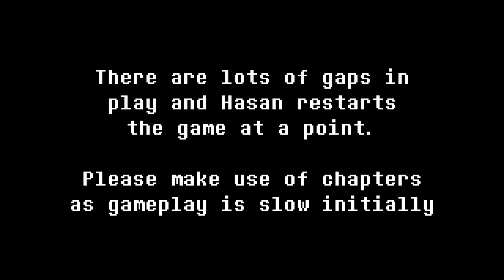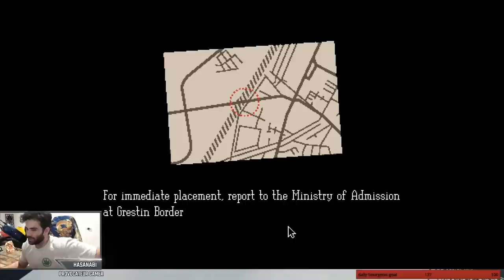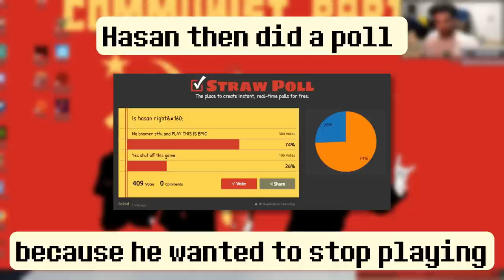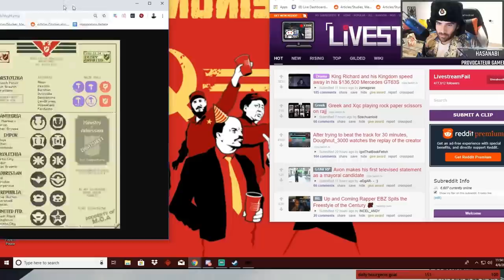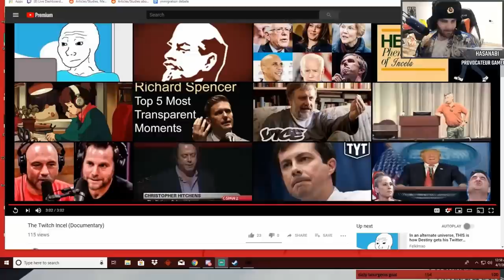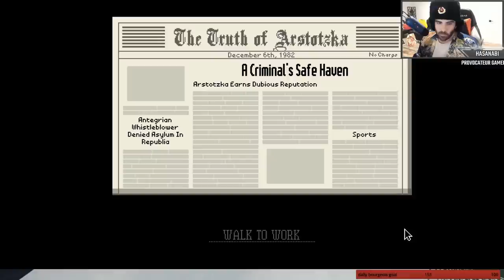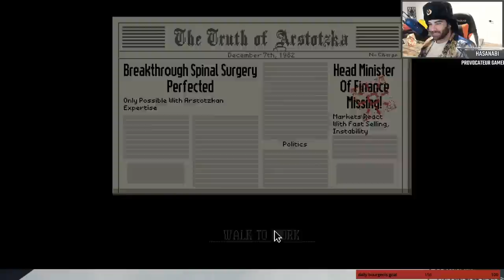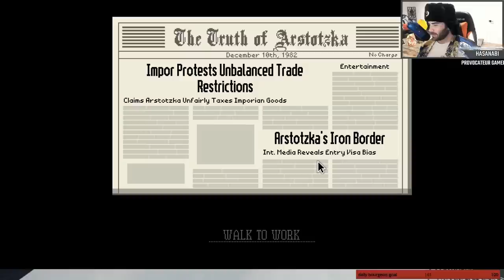HasanAbi Plays Paper Please | Part 1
HasanAbi Papers Please play through (part 1)

This entire video was made by clips, no vod exists.

00:00 Attempt 1
17:24 Attempt 2
36:25 Hasan Fails easy test
37:41 Attempt 2 continued

please make sure to sub, incredible music coming from this community

I am a fan Channel, Not associated with hasanAbi